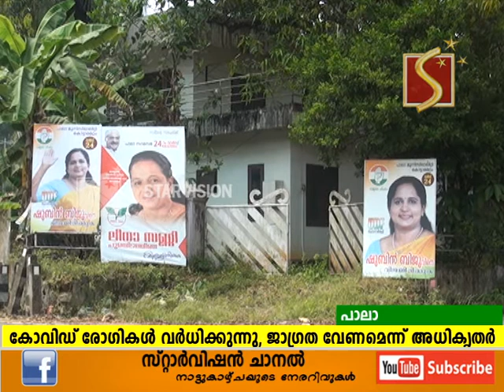കോവിഡ് ബാധിതരായ സ്ഥാനാര്‍ത്ഥികള്‍ വര്‍ധിക്കുന്നു